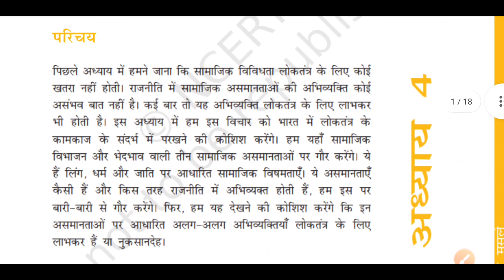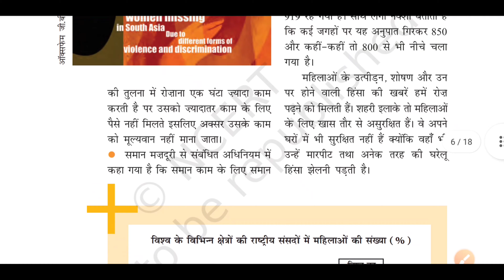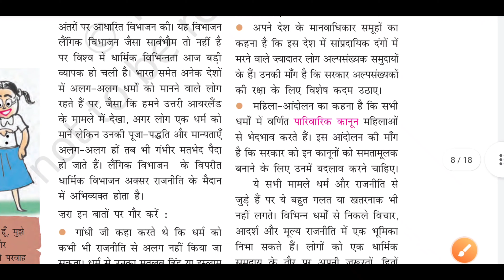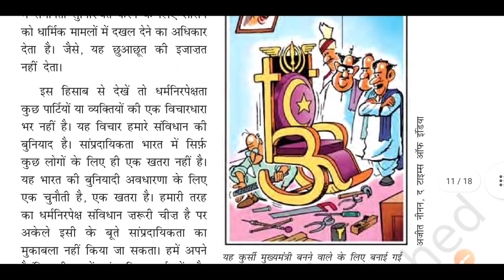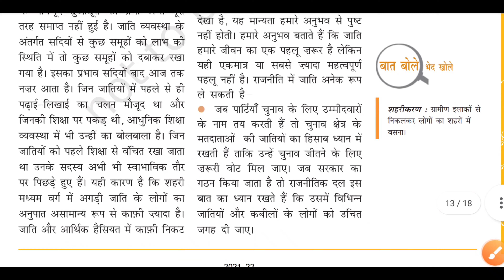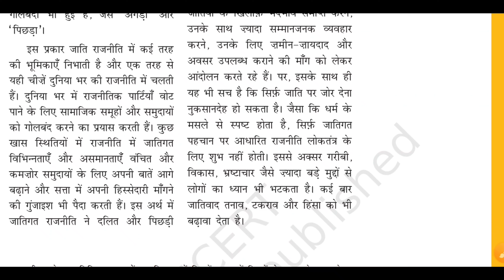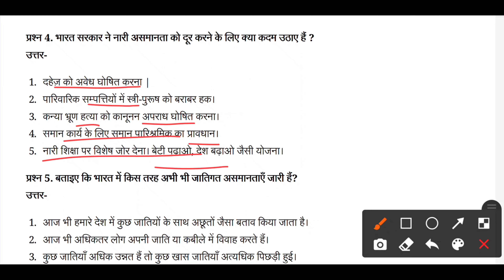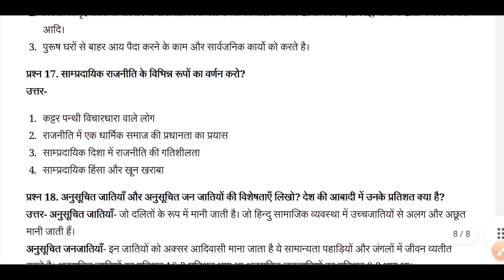Class-10 SST(सामाजिक एवं राजनीतिक जीवन) Chapter-4 जाति धर्म और लैंगिक मसले